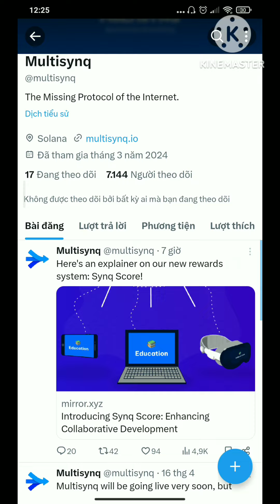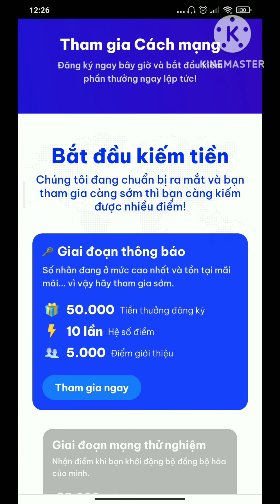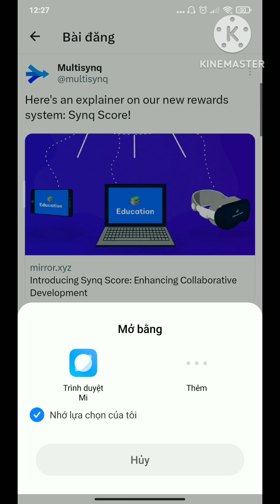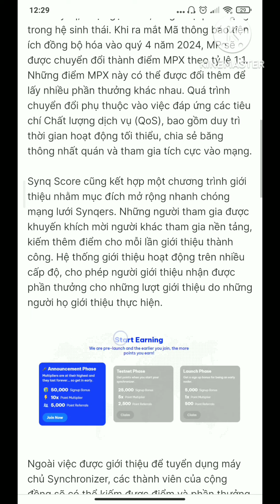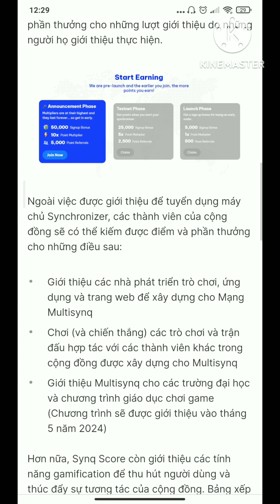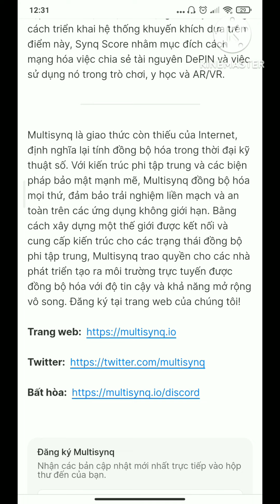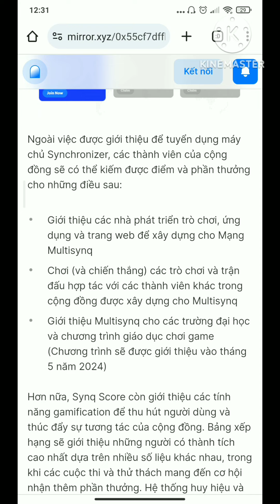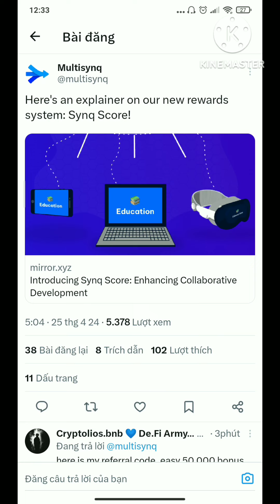MULTISYNQ- Siêu phẩm ARKHAM 2, tiết lộ chi tiết phần thưởng qui đổi từ point kiếm được.